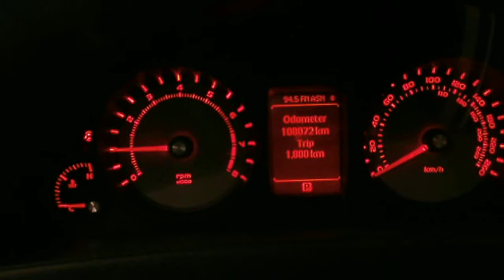HOLDEN COMMODORE 2008 3.6, VE, 10H7U TAG, V6 NOW DISMANTLING 02-9724 8099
2008 HOLDEN COMMODORE 3.6, VE, 10H7U TAG, V6 (STOCK J12328)